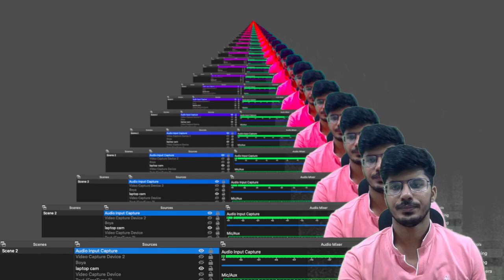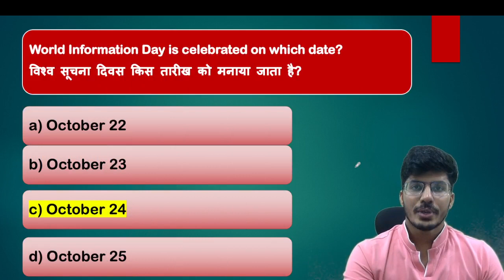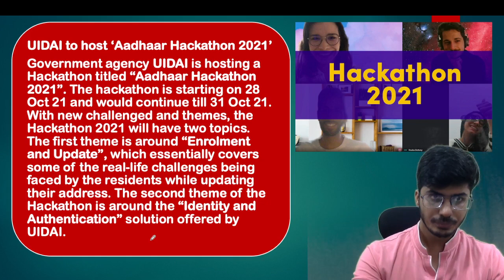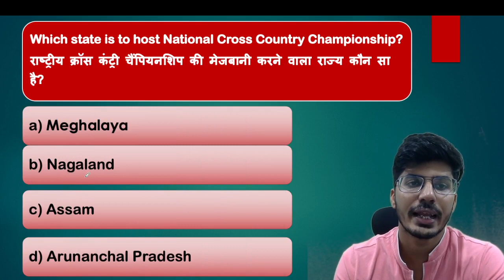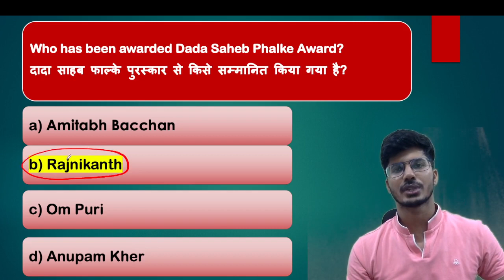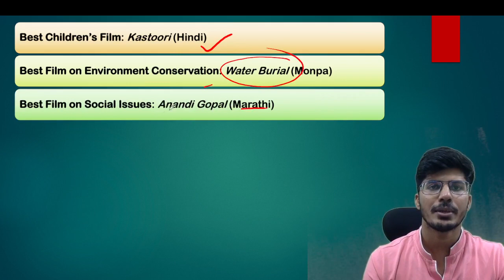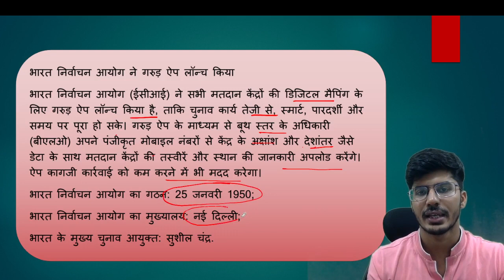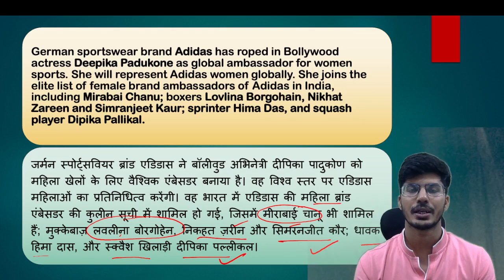26th October Current Affairs 2021 | Current Affairs Today | Aman Trivedi SSC IBPS CGL CHSL